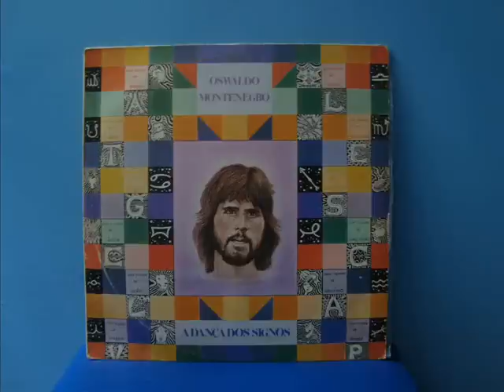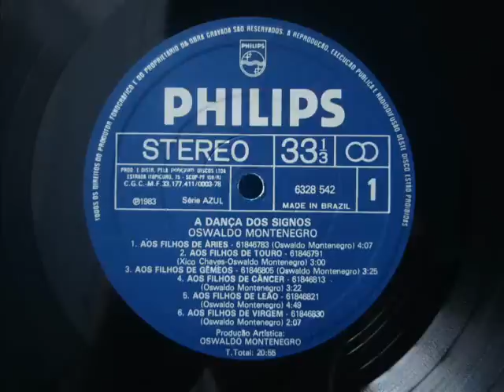Oswaldo Montenegro - Aos Filhos de Touro (LP/1983, reed.: 1988)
Faixa: Aos Filhos de Touro
Artista: Oswaldo Montenegro
Autor: Oswaldo Montenegro
N° Faixa: 2
Lado: A
Album: A Dança dos Signos (1983)
Código LP: 6328 542
LP: 2ª Edição, 1988
Selo: PHILIPS